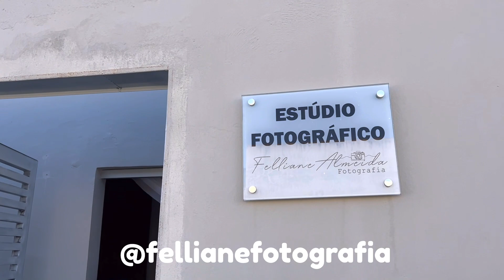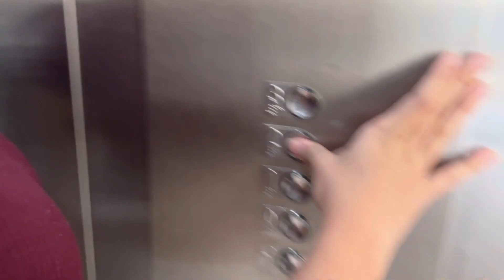VLOG DIA PRODUTIVO fotos do gael/ manutenção aparelho✨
Baby @babygaelmonfils

🤍Quer me enviar algum presente ou para o BabyGael ?
Minha caixa postal ⬇️
MAYRA ALVES MARTINS
NUMERO DA CAIXA POSTAL 80
CEP 73310970
PLANALTINA-DF

Parcerias via e-mail e direct.

🎬Editor de Miniaturas- Pics Art e Phonto

🎥Esse vídeo foi gravado com a câmera frontal do Iphone 12 pro